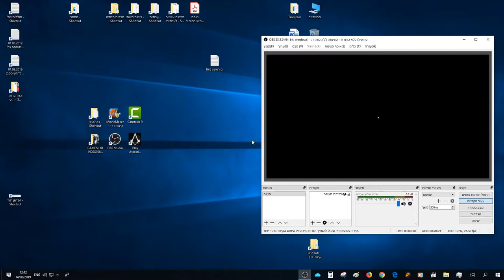Assassin's Creed Syndicate Gameplay Walkthrough PART 119 - OPERATIONS LOCOMOTIVE AND DRIVE FOR LIVES